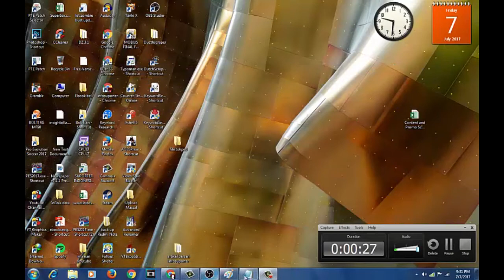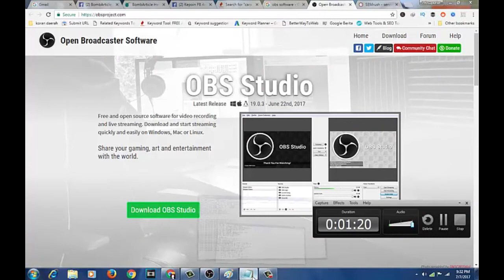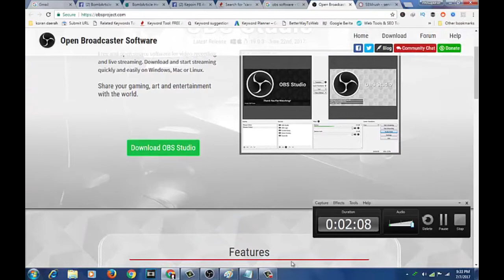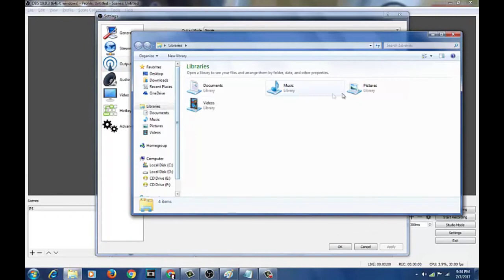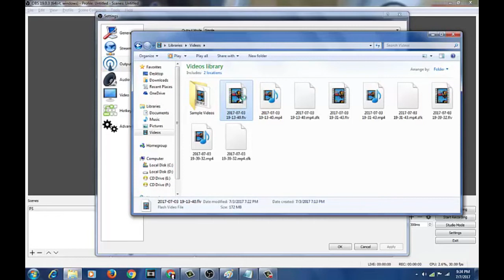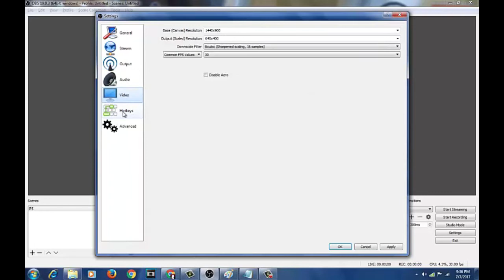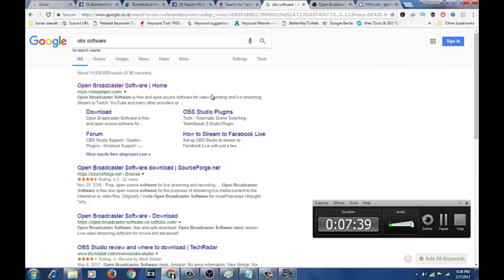Cara Merekam Game di layar Komputer Camtasia vs OBS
Cara Merekam Game di layar Komputer (Camtasia vs OBS) Buat yang sering makai screen recorder, Camtasia tentu lebih familiar dibanding OBS (Open Broadcast Software). Tapi apakah Camtasia lebih baik dibanding OBS?

Sebenarnya tidak perlu ada perbandingan karena memang keduanya bukan head to head software screen Recorder. Untuk merekam layar komputer, Camtasia memang lebih mudah. Tinggal pilih record, semua kegiatan kita di layar komputer bisa terekam menjadi video. Namun Camtasia tidak bisa merekam game yang kita mainkan. Saya tidak tahu bahasa teknisnya apa, entah fpsnya beda atau gimana, pernah mencoba merekam PES dengan Camtasia, hasilnya hanya layar putih saja.

Bagaimana cara merekam game di Komputer?
Setelah sowan dengan mbah google, saya menemukan cara mudah merekam layar PC dengan OBS. Sebelumnya buat yang belum tahu OBS bisa kunjungi dan download softwarenya di Saya pernah menggunakan OBS saat mencoba live streaming untuk Youtube. Ternyata OBS Studiao ini punya kegunaan lain yaitu merekam game yang sedang kita mainkan.. bagaimana caranya?
Berikut cara merekam video saat bermain game di pc

Pertama - tama silahkan download aplikasi OBS
Kemudian pilih scene (isi bebas)
Pilih Source (Game Capture) Inilah beragam kelebihan OBS, dia bisa melakukan Display Capture seperti Camtasia
Masuk Setting, pilih dibagian hot key (tentukan start stop viedo dengan tombol apa, biar lebih mudah)
Buka gamemu, start recording obs
Jangan lupa stop jika dirasa rekamannya sudah cukup
Buat yang masih bingung Bagaimana Cara Merekam Game di layar Komputer dengan OBS berikut tutorial videonya.

Video tips and trik dari Obrolan Urban